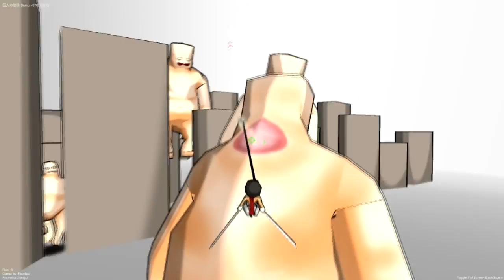Shingeki No Unitygame